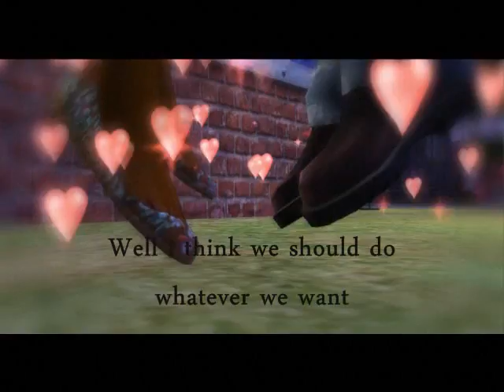Cheated Hearts episode 1